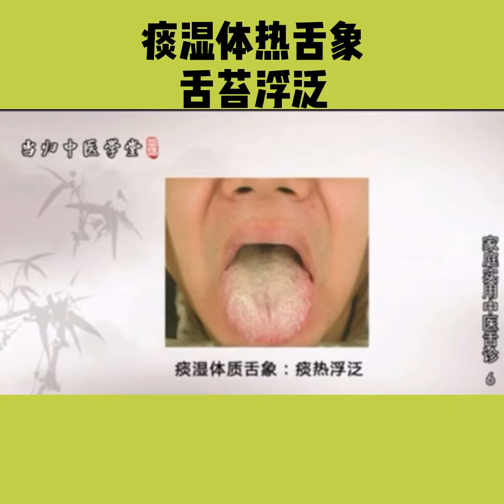舌苔浮泛舌象